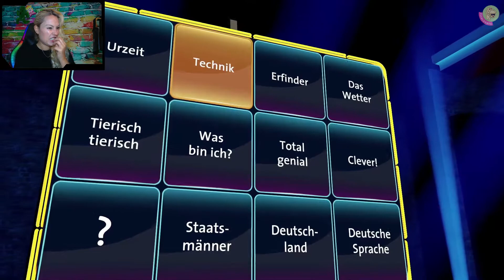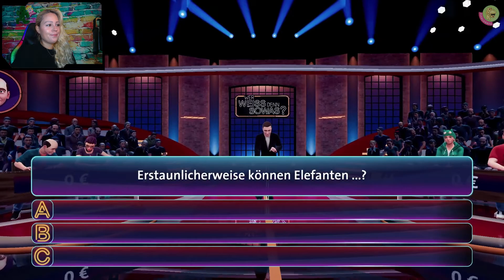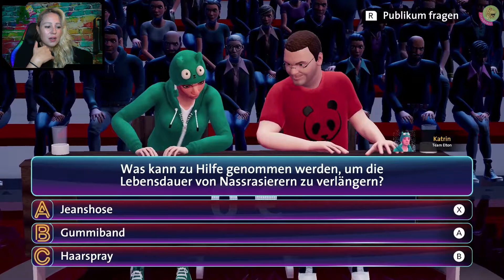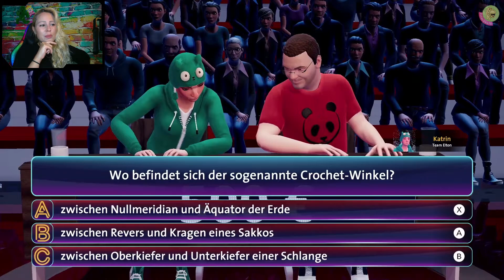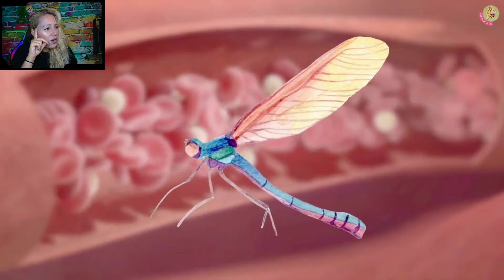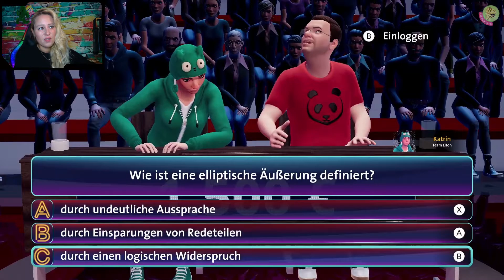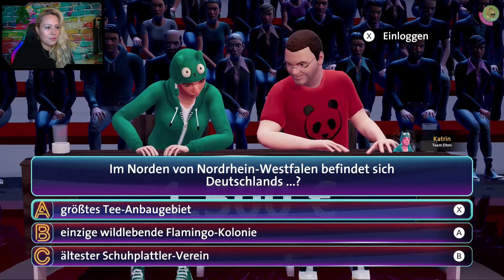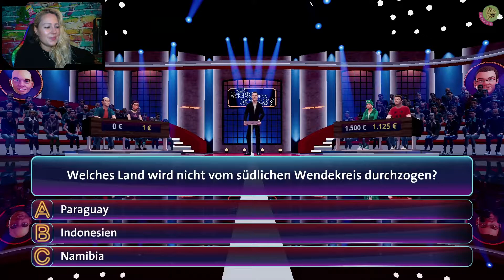WER WEISS DENN SOWAS? ☝️🤪 Die letzte Show im 1. Spiel | lets play ger pt. 30 [Ende Staffel 1]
Spannende Fragen erwarten uns auch heute wieder und zwar in der letzten Show des ersten Spiels. Heute geht es um elliptische Äußerungen, eine einzigartige Eigenschaft von Elfefanten, den Crochet-Winkel, Nassrasierer, Mücken, Hitze und noch vielen weiteren Fragen. Ratet wie immer sehr gerne mit und schaut euch schlau bei WER WEISS DENN SOWAS.
Klickt euch gerne rein und ratet sehr gerne mit, wenn ihr mögt.

„NEUE FOLGEN WER WEISS DENN SOWAS“ Spiel 1 ist mit 30 Folgen abgeschlossen. Wir starten dann mit Spiel 2. Erscheinung: aktuell 1-2x die Woche

█  Titel: WER WEISS DENN SOWAS
█  Publisher: bitComposer Games
█  USK 0
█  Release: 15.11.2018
█  Plattform: Nintendo Switch
█  Genre: Andere, Party, Quiz, Wissen

█ Besonderheiten: Teil 2 am 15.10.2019 erschienen; Teil 1 mit 30 kompletten Shows mit über 390 Fragen aus über 100 Kategorien; Erklärungen mit kurzen Videosequenzen

„TACHELES“
1) Keine Werbung oder Spam (Jap gilt auch für Sex-Bots)
2) Keine Beleidigungen, kein Sexismus, kein Shaming, kein Neid
3) Kein Backseat Gaming
4) Keine Diskriminierung: Völlig Wurst, ob auf dem Mobi, der Konsole oder deiner Klobrille – Hauptsache das Game macht Fun und unterhält
5) Lass gerne ein „Hi“ da, wenn du magst
6) Immer ein wenig dörti sein 😉